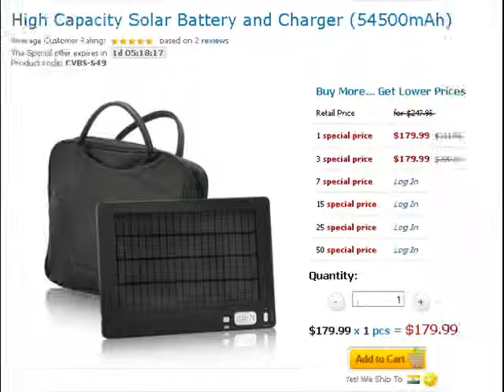High Capacity Solar Battery and Charger (54500mAh)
54500mAh High capacity Solar Battery and charger - green tech gadget for the modern traveler with an urge save the world. With 54500mAH of battery juice and 32 unique adapter tips, this solar charger can and will charge and power just about any portable electronic device you throw at it.

Why carry around multiple power cables and adapters? Included in this one Solar Charger and Battery set is 32 unique adapter tips that will both power and recharge almost any portable electronic device while being extremely easy to use: All you need to do is set the battery voltage, find the correct adapter tip, and connect! Even more convenient, these adapters are able to be quick-switched and are interchangeable, which means you can start recharging your laptop immediately after you finish charging your MP3 player!

What devices are compatible with this Solar Battery and charger? Too many to list! They include popular devices such as smart phones and MIDs (Apple, Nokia, HTC and more) laptops (Toshiba, Dell, and more), and also other devices such as the Sony PSP, MP3/MP4 players, portable GPS navigators, GPS trackers, digital cameras and HD camcorders, portable DVD players, and more. An almost endless list of cool tech gadgets and electronics. Also included is a free carrying bag for you to place your electronic devices (and the Solar Charger and Battery) in for portable on-the-go recharging.

With a 54,500mAh battery, this Solar Battery and charger will provide many more hours of usage for your electronic devices, and the doesn't even take into account the constant charging by the solar panels providing a power source limited only by how much sun you can get. Also included is a handy button to show the amount of power left in the battery and when it's low, just use the car charger, wall plug, or even leave it out in the sun to quickly recharge.

No more messy cables, no more multiple power adapters, this handy tech gadget will save users both money and frustration.

■54,500 mAh Battery and Solar Charger
■Battery itself can be recharged quickly via AC adapter, or by solar energy
■32 unique adapter tips, works with most electronic devices
■Power and charge electronic devices on-the-go
■Includes a free carrying bag
Manufacturer Specifications

■Primary Function: High Capacity Solar Charger and Battery
■Solar Panel Type: Polycrystalline
■Peak power supplied by photocell: 4W
■Charging Time (From empty to full)
- AC: Approx 6 hrs
- Solar: Approx 56-60 hrs
■Battery Capacity: 3.7V 54,500 mAh
■Output (V): USB (5V), 3V, 6V, 9V, 12V, 16V, 19V, 22V, 24V
■Output (A): 1A (USB 5V), 1A (3V, 6V), 2A (9V, 12V), 4A (16V, 19V, 22V, 24V)
■Input (V): 18V
■Charge Voltage: 100~240V AC/DC
■Working Temperature: -5 ~ +60 deg C
■Includes 17 Laptop Adapters to work with most laptop models, including SAMSUNG, TOSHIBA, DELTA, ACER, LITEON, NEC, IBM, ASUS, DELL, and COMPAQ/HP 15 other adapter that work with most digital products, including:
- Mobile Phone / Tablet Brands: Nokia, Motorola, Samsung, LG, Apple, Sony Ericson
- PSP, Nintendo and many other electronic devices
■Dimensions: 205mm x 280mm x 15mm (L x W x D)

Product Notes
■High capacity - 54,500 mAh
■Free carrying bag for the Solar Charger and Battery
■Recharge battery through included wall AC adapter or solar energy

Package Contents
■Solar Charger and Battery
■Digital Products Adapter Tips
■Laptop Adapter Tips
■AC Power Adapter (100-240V)
■USB Charging Cable
■User Manual
■Carrying Bag